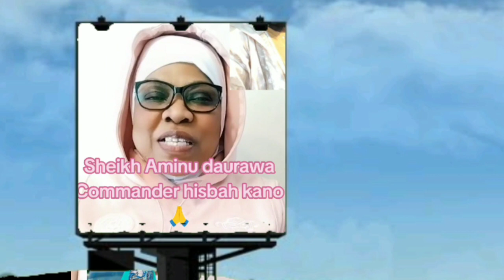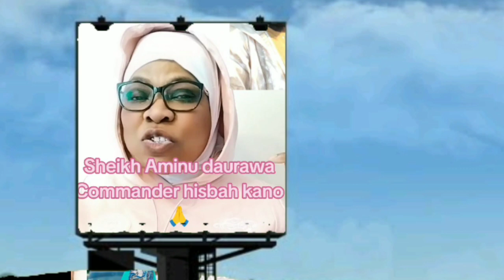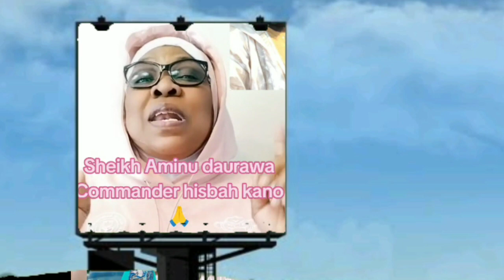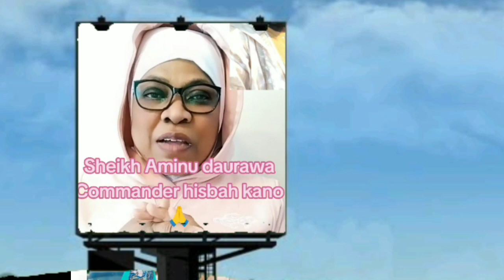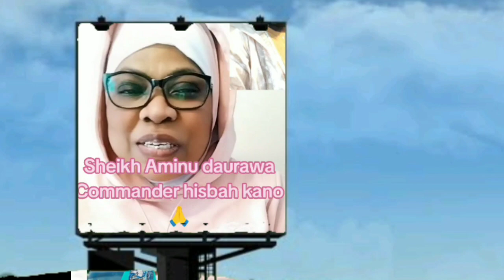MALAM AMINU DAURAWA YA TEMAKA YA YAFENA MURJA